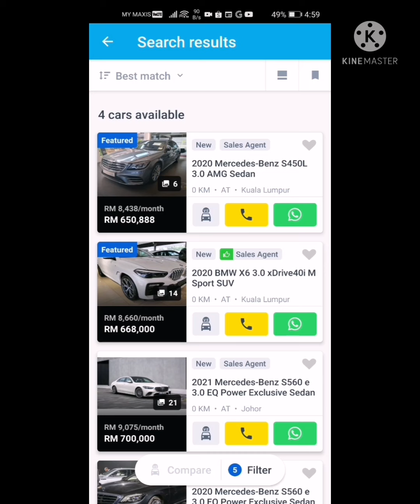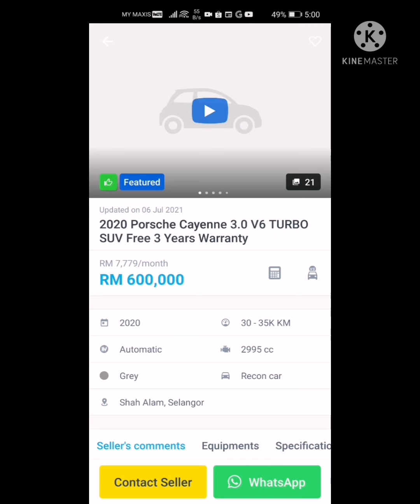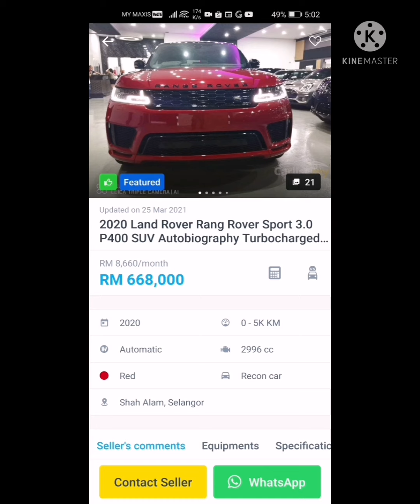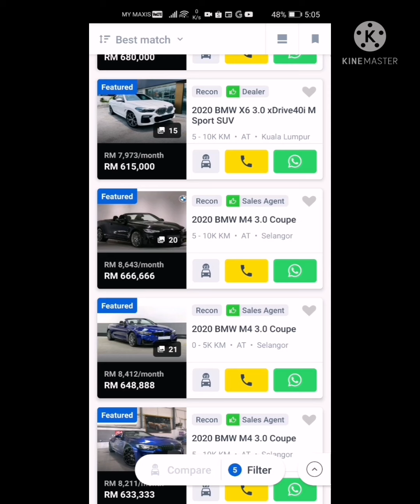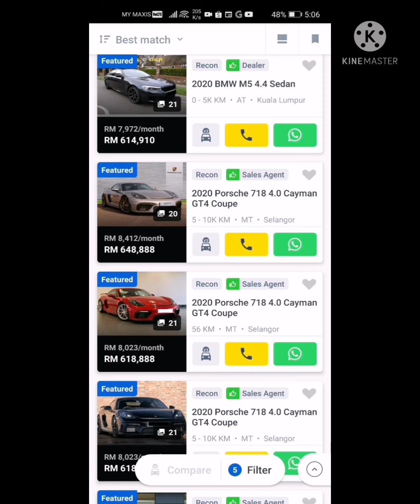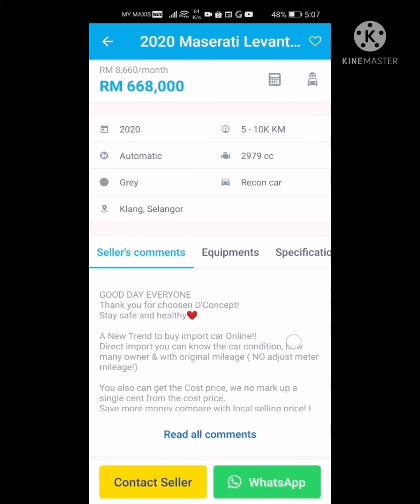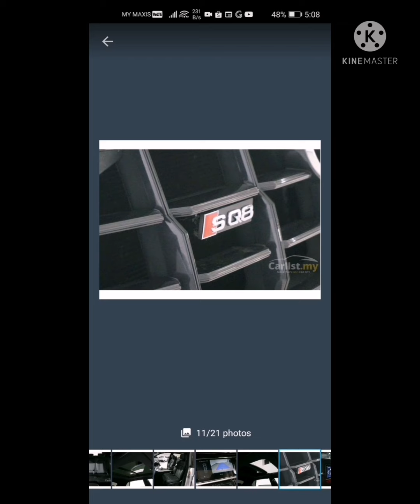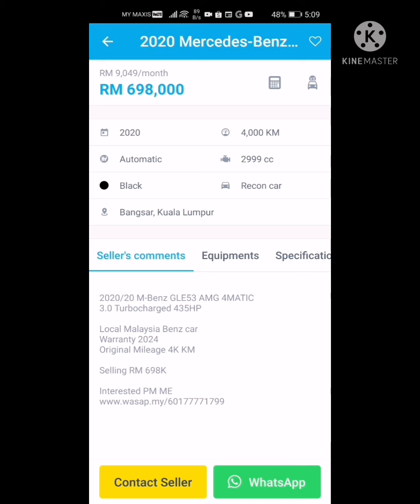Gaji RM22,500 beli kereta apa?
Gaji dah naik RM22,500, boleh beli kereta apa?
JOM kita Tinjau.
Loan maksima adalah RM540,000.
Ansuran RM7500